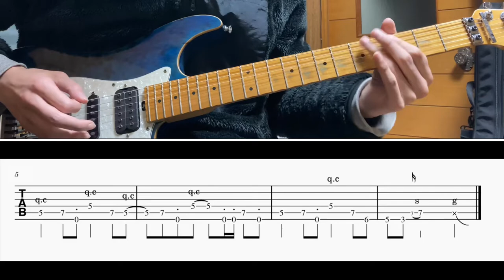[TAB譜] Black Cat/Janet Jackson Guitar riff [ギター]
BPM=115

0:00 100%
0:22 50%